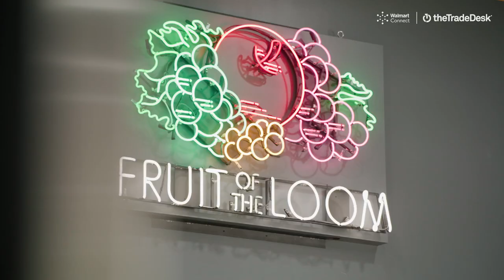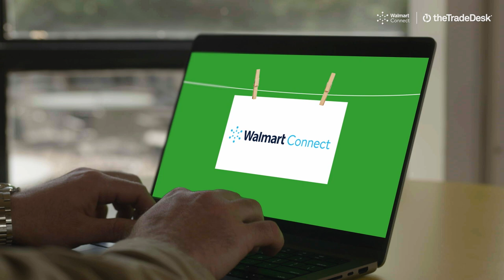Success Stories | Fruit of the Loom, GSD&M, and Walmart Connect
Back-to-school season is one of the most important times for Fruit of the Loom to reach more customers. Together with their advertising agency, GSD&M, Fruit of the Loom used tools like predictive audience segments and in-flight optimization on Walmart DSP to reach new and existing customers, driving higher return on ad spend.